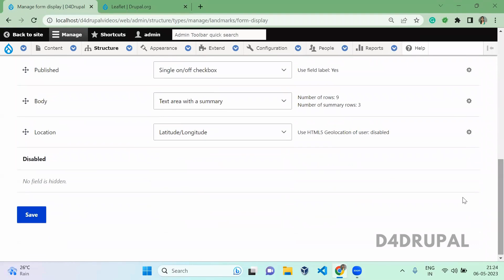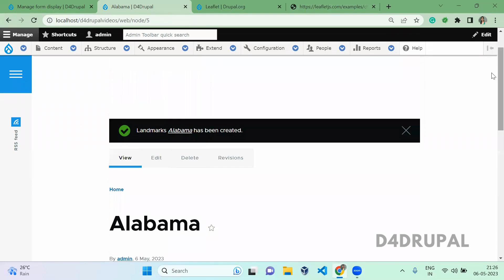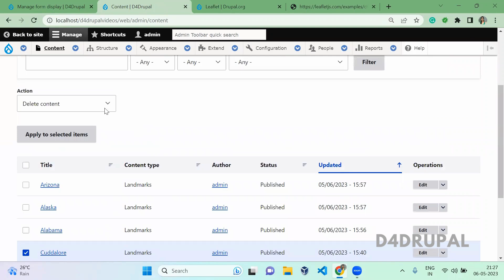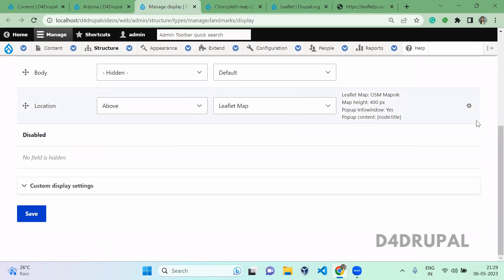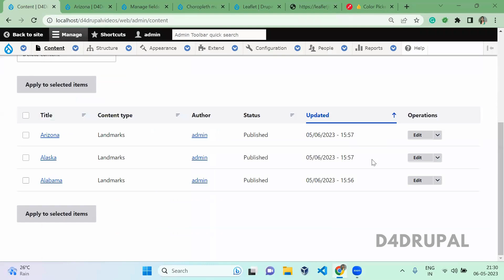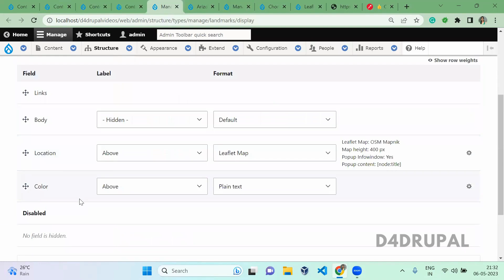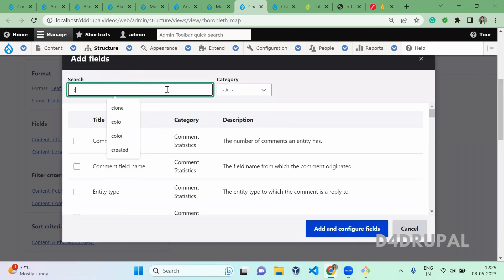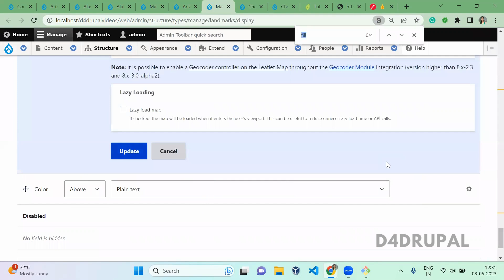How to create a choropleth map in Drupal 9, Drupal 10 | D4Drupal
Name: Saranya Ashokumar
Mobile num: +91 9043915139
From: PrayaLabs